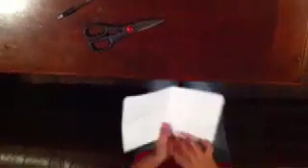Easy book crafts